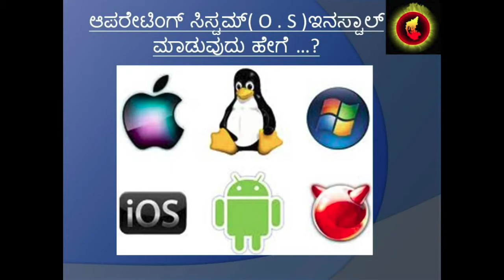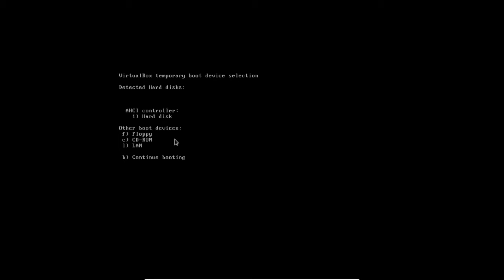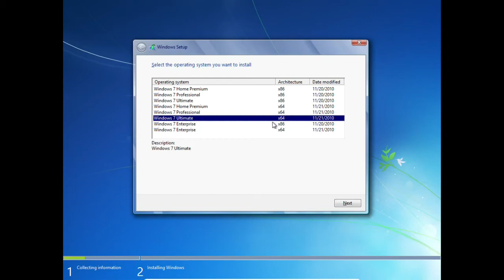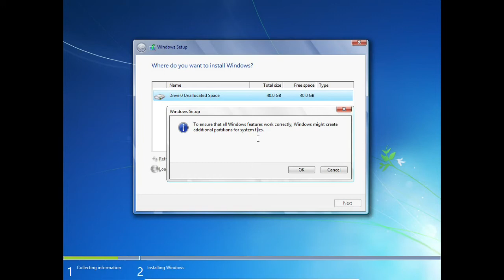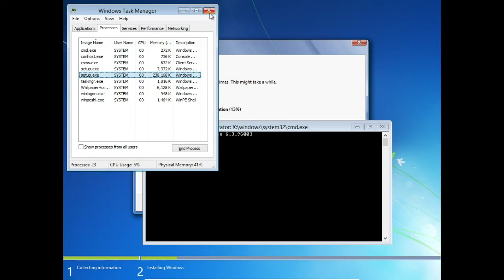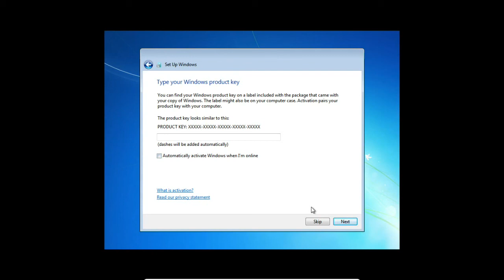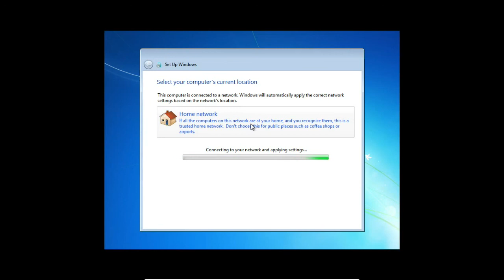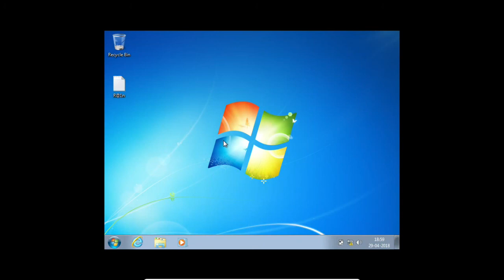ವಿಂಡೋಸ್ 7 ಇನಸ್ಟಾ ಲ್ ಮಾಡುವುದು ಹೇಗೆ / "How to Install Windows 7 in Kannada"